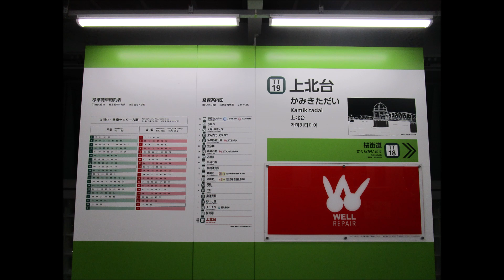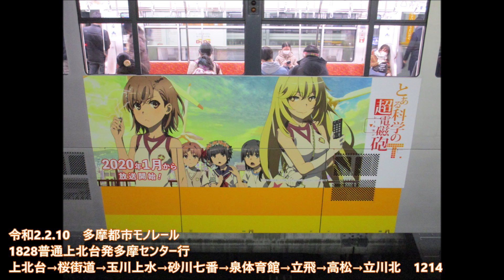【全区間走行音】多摩都市モノレール1000系 上北台→多摩センター 2020.2.10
上北台18:57発、多摩センター19:35着。